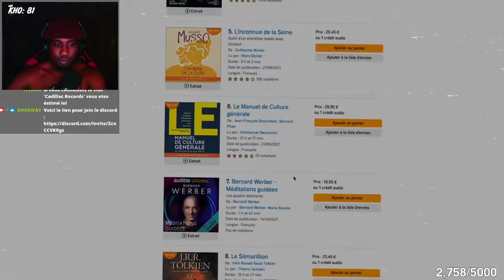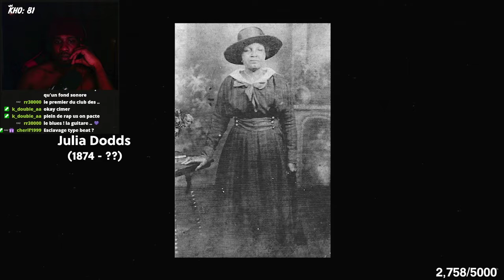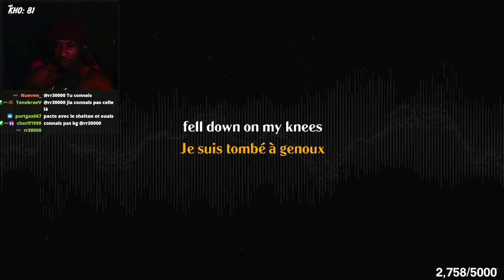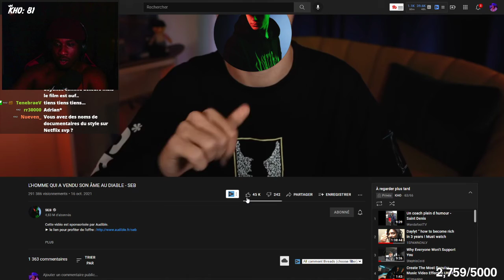KHOSWAY réagit à L'HOMME QUI A VENDU SON ÂME AU DIABLE - SEB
HORAIRE :

MERCREDI: 15H ou 18H (EST) - 21H ou 00H (FR)
SAMEDI: 15H ou 18H (EST) - 21H ou 00H (FR)
DIMANCHE: rien n'est promis mon reuf

514/MTL